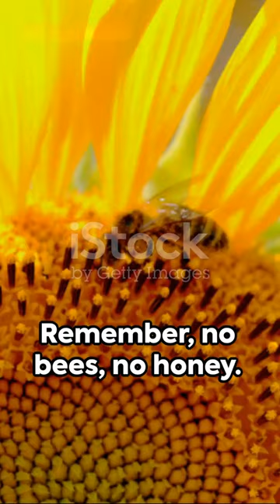Did you know the honeybee is the only insect that produces food eaten by humans?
Welcome to another mind-blowing episode of 'Did You Know?' Get ready to expand your horizons and be amazed by these incredible facts. In this episode, we'll delve into a treasure trove of knowledge nuggets that will leave you both informed and astounded. From the mysteries of the universe to the quirks of nature
fun facts, Fact Finding, Amazing Facts,